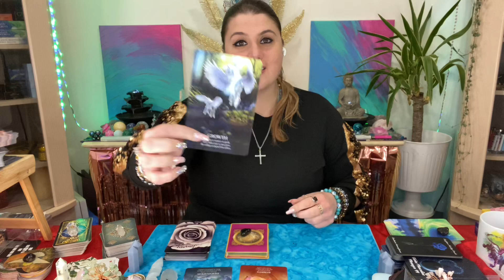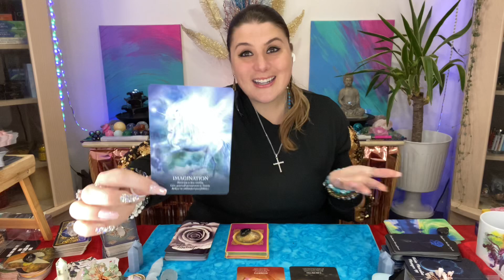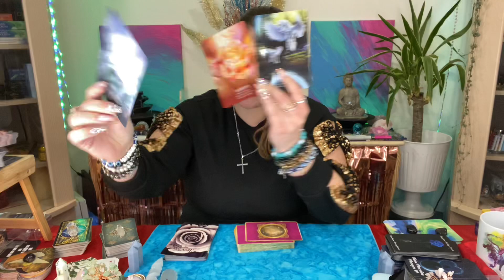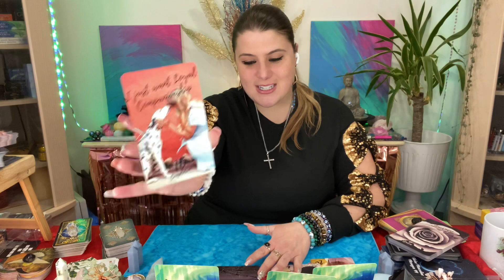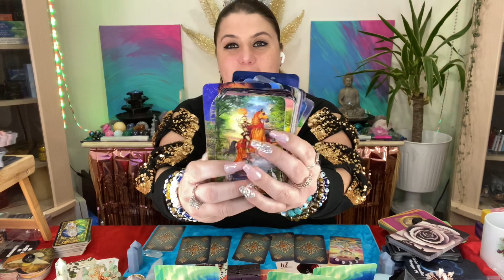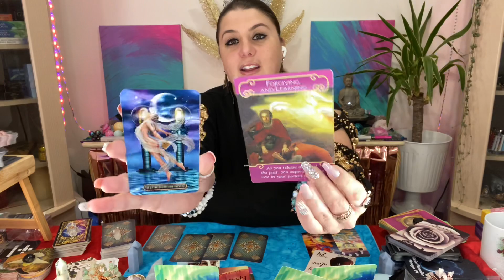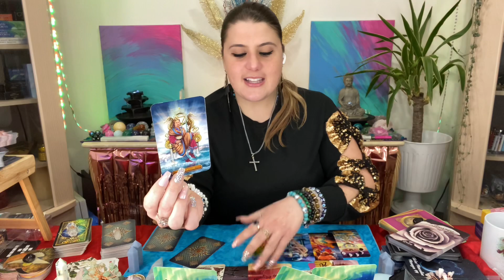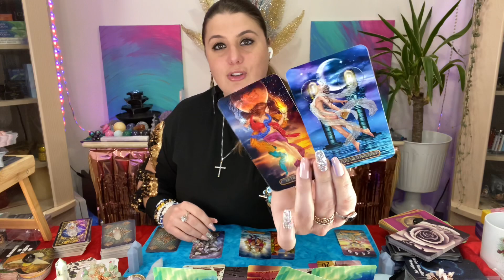SCORPIO ♏️ I FINALLY SEE WHO YOU ARE TO ME🌈LOVE OF YOUR LIFE💗TWIN FLAME/SOULMATE✨DEC 17-24 2020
🎄DECEMBER CHRISTMAS SPECIAL🌟🎁
🎅🏼VISIT MAGICMUGS🧑🏻‍🎄

🌟2. Fill Your Cart 🛒 With Our Exclusive 🦄 Mug & Christmas Collection🎄

🌟4. Finalize Your Order

🌟5. Wait Patiently For Your MagicMug To ARRIVE 🛷

HELP ME GIVE BACK & FEED A CHILD & FAMILY!
PLEASE BE A PART OF MY MISSION! I WOULD LOVE YOUR HELP!
TOGETHER LET’S FEED A FAMILY IN NEED! EACH LINK YOU HELP ACTIVATE PROVIDES A NOURISHING MEAL TO CHILDREN & FAMILIES IN NEED!
AS A BONUS JUST FOR HELPING PLEASE ENJOY THIS FREE ACCESS FOR FUTURE TRAVEL SAVINGS!✈️🗺🌺

2- Enter this code:
396961

God Bless🙏🏻Love & Light💫
Your Edie🦄

When You Watch My Videos Is When You Are Meant To Receive The Messages. It May Not Be For You! Take What Resonates & Leave The Rest.

💫For All Reservations FULL PAYMENT MUST Be Received In Advance (No Exception)💫
🌸       Missedietarot.com       🌸

📥EMERGENCY READINGS ARE ALSO AVAILABLE PLEASE INDICATE ITS AN EMERGENCY 🚨 ADDITIONAL $50 USD

I Greatly Appreciate Your Love & Support🙏🏻🌹♥️
🧿 Namaste🙏🏻

💻 MissEdieTarot.com 💻

EQUIPMENT:
Camera stands:
Dragon & Phoenix Incense Tray
Selenite Crystal Lamp/Rosewood Base:
8-10 lbs Lamp
White Sage: (6Packs)
Tarot & Oracle Cards:
Gilded Tarot Deck
Gilded Tarot ROYALE Deck
Lovers Oracle